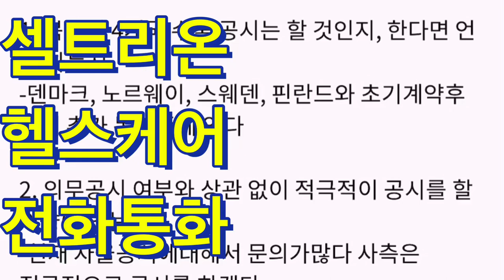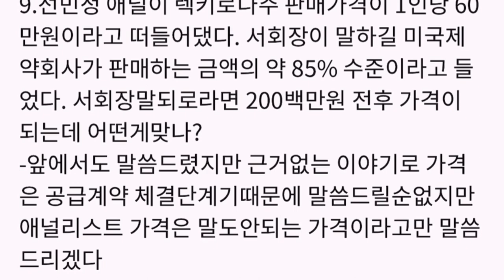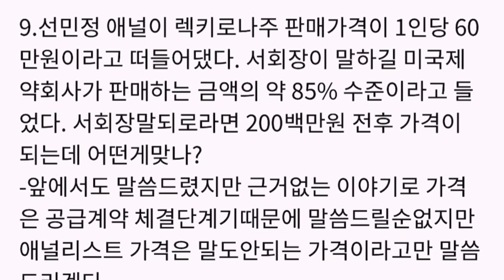셀트리온 헬스케어 IR담당자 전화통화 공유 (ft. 셀트35이백주님)